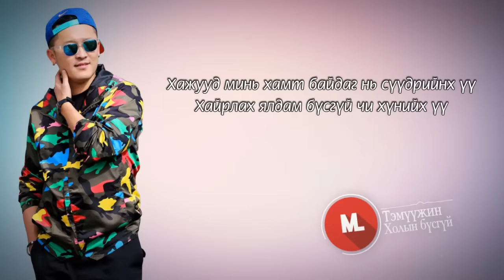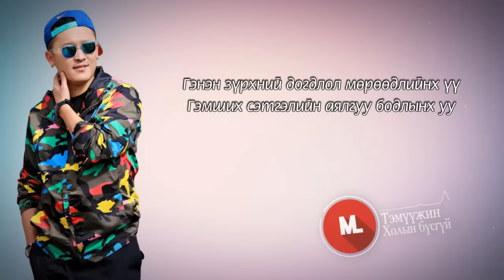Temka - Холын бүсгүй | Үгтэй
Lyrics video by: Mosaic Lyrics